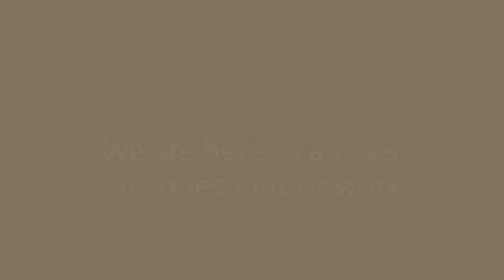Decorative Shelf Brackets-What’s New and Trending in Unique Iron Brackets- Amazing Quality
Looking for Decorative Shelf Brackets? This video features just a sample of what has to offer in the way of custom handmade wrought iron brackets. These are metal angle brackets that are now trending in the home improvement industry for home and commercial design.

Our Decorative shelf Brackets are for heavy-duty support and/or make stunning architectural features as well.

We are available for your inquiries and comments.

We hope you will like this video and visit us